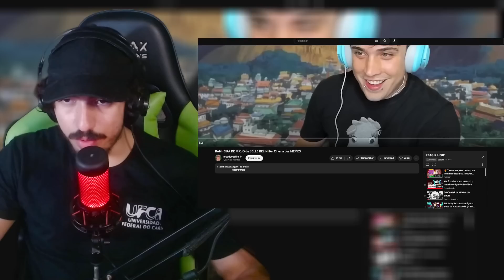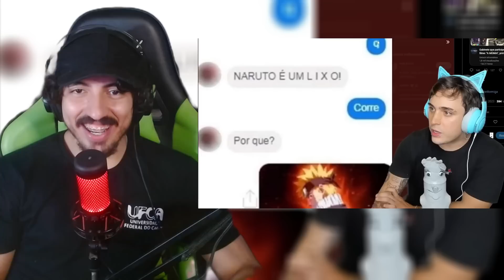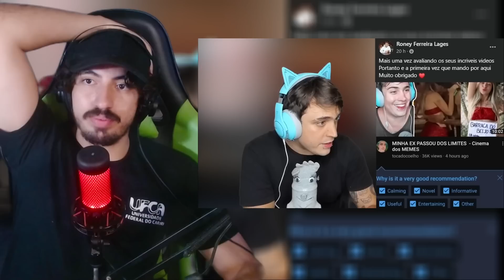BANHEIRA DE MIOJO da BELLE BELINHA- Cinema dos MEMES - Toca do Coelho | Leozin REACT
Canal de cortes: @leozindois2684 @LeozinReact69